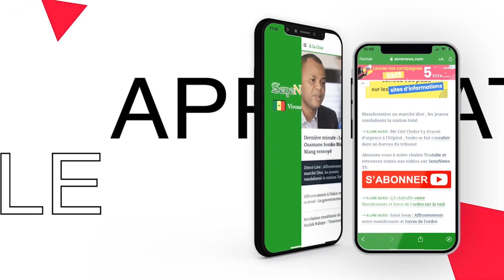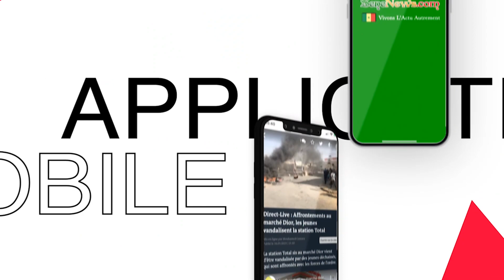Les confidences de JP à Victor samb pour la prison de liberté 6, momy seck et sa